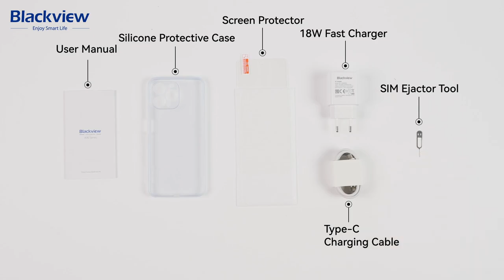Official unboxing Blackview A96, în curând la DualStore